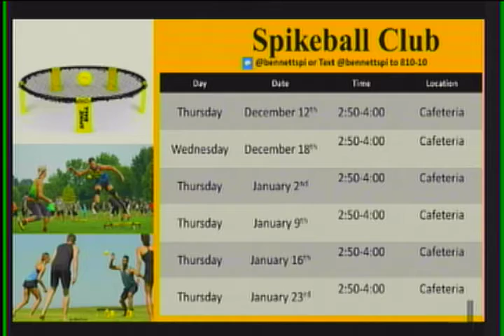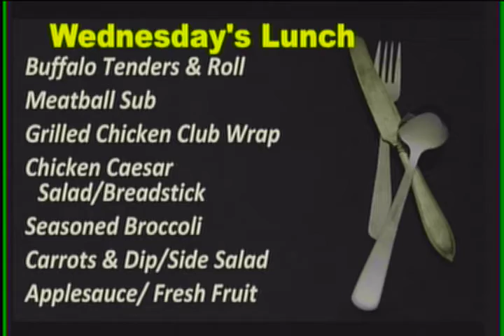WJMB News - Wednesday, December 11th, 2019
Holiday Candy Grams
 Jostens will be here on December 11

Ready for some Spikeball?

Attention Sign Language Service Club Members!

Attention all JMB Drama

Lady Clippers Basketball defeats Mardela

Indoor track dismissed at 11:55 am today

School Store Information

Are you ready to change